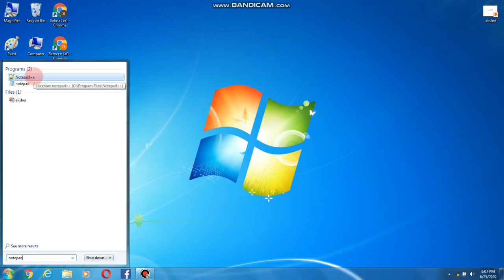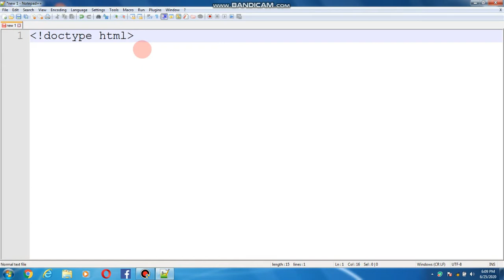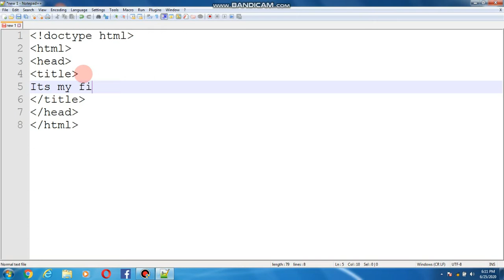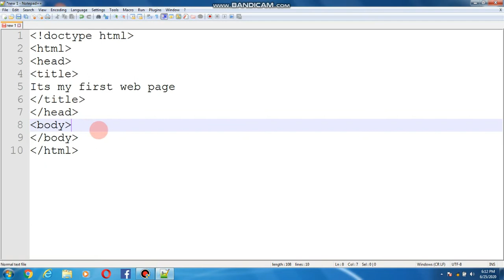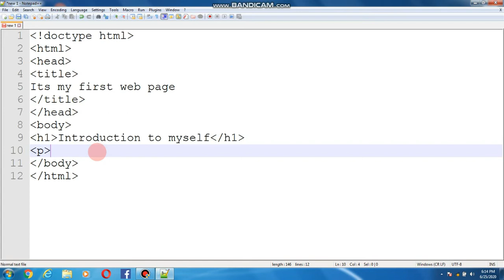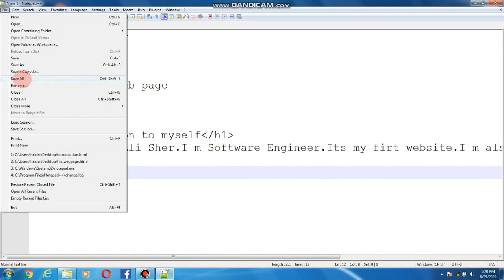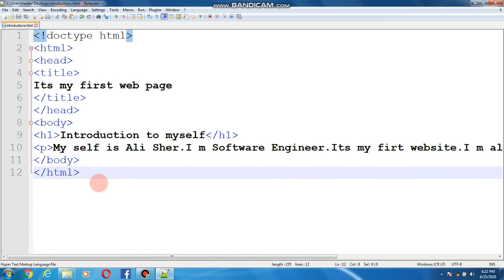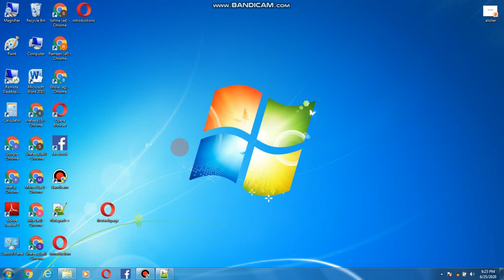HTML Tutorial For Bignners # 02 How to create the first webpage of HTML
In this video we go over  the basic structure of HTML and how to create the first webpage. when you start the Web development.
My method of teaching is too much easy.
Links
First lecture | basic ofHTML